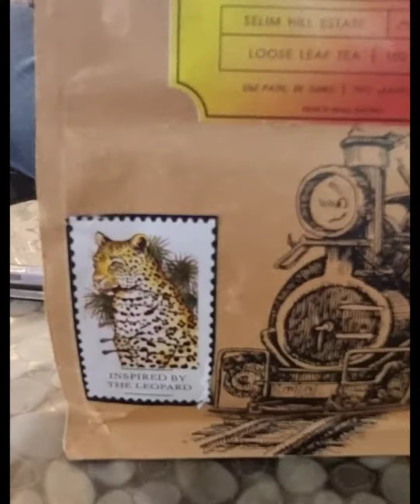Dorje Orange Darjling Tea Review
Amazon link